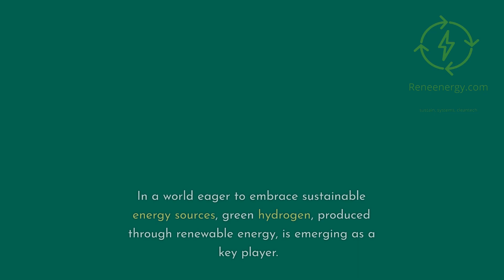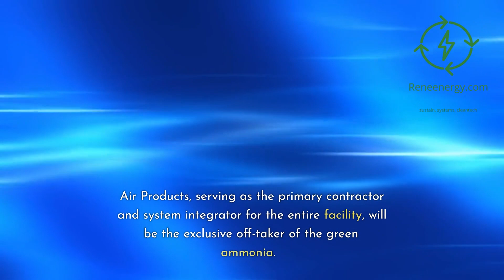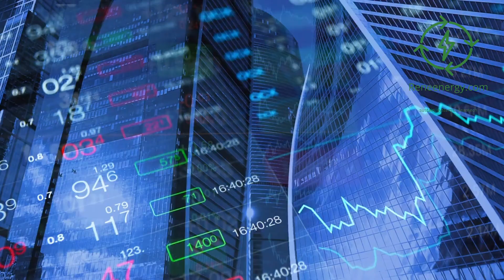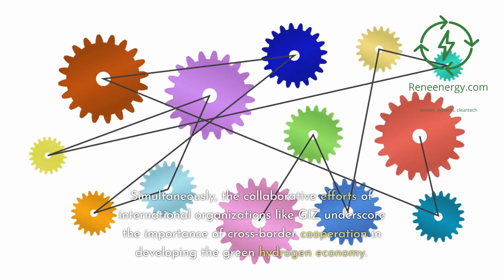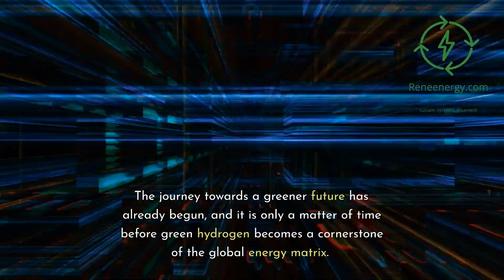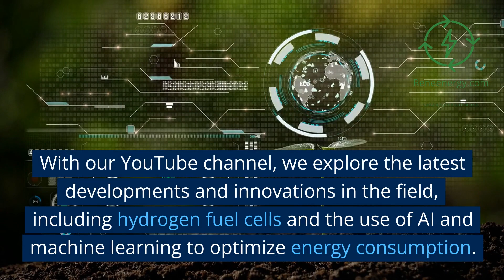Harnessing the Power of Green Hydrogen - A Spotlight on NEOM Green Hydrogen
In this enlightening video, we explore the increasingly important role of green hydrogen in the global push towards a sustainable future. We'll be delving into the pioneering efforts of NEOM Green Hydrogen Company (NGHC), a significant player at the forefront of green hydrogen production, and the German Agency for International Cooperation (GIZ), a key facilitator in shaping global renewable energy policies.

NGHC's groundbreaking project, the world’s largest green-hydrogen-based ammonia production facility run on renewable energy, is our primary focus. The facility exemplifies the vast potential of green hydrogen as a clean energy solution, demonstrating how innovative technology can dramatically reduce carbon emissions and contribute to global decarbonization efforts.

In addition, we also look at GIZ's significant role in promoting sustainable hydrogen projects and developing certification processes. Their collaborative initiatives with companies such as SAP demonstrate how technology can foster transparency and trust in the renewable energy sector.

Together, NGHC and GIZ's efforts highlight the transformative power of green hydrogen and its potential to reshape our energy systems. They offer insight into how we can leverage innovative technology and international cooperation to create a more sustainable, carbon-neutral future.

This video is a must-watch for anyone interested in renewable energy, climate change, and the exciting possibilities of green hydrogen.